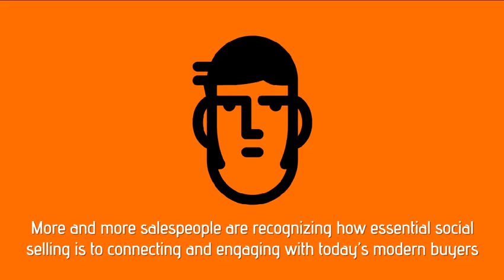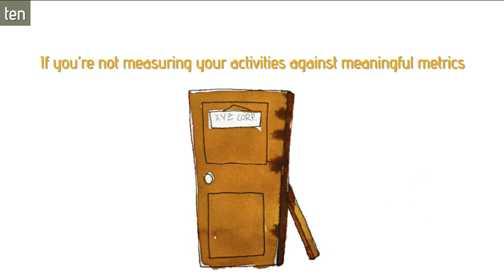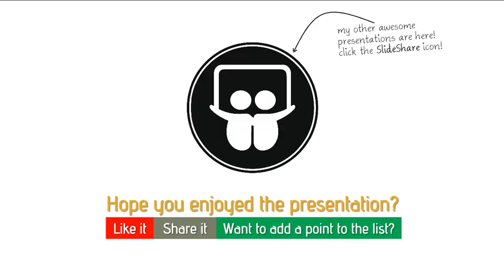10 Signs you need to Rethink your approach to Social Selling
10 Signs you need to Rethink your approach to Social Selling. Author: Abhishek Shah, Designated Partner at DigiLands LLP.

More and more salespeople are recognizing how essential social selling is to connecting and engaging with today’s modern buyers who are digitally driven, socially connected, mobile with multiple devices, and real-time empowered. Unfortunately, there’s still a lot of misunderstanding out there, and just because reps see the need and opportunity doesn’t mean they’re doing it right.

Here are 10 signs you need to rethink your approach to social selling in order to leverage it effectively and achieve business results.